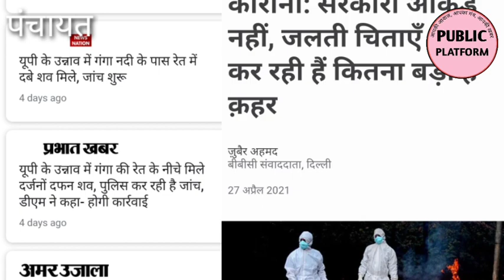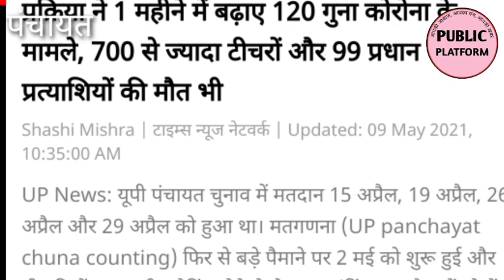Panchayat Ep-10। Bihar Panchayat Election कब होगा? Panchayat Election final date। Public Platform।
Panchayat Episode - 10
पंचायत Episode -10

Bihar Panchayat Election 2021 kab hoga
Bihar Panchayat Election
BIHAR PANCHAYT ELECTION 2021 FINAL DATE
bihar panchayat election kb hoga
बिहार का पंचायत चुनाव कब होगा
मुखिया का चुनाव कब होगा
बिहार में मुखिया का चुनाव कब होगा 2021
मुखिया, BDC, पंचायत, जिला पार्षद, सरपंच।
Bihar Tak Panchayat Election
Public Platform Panchayt